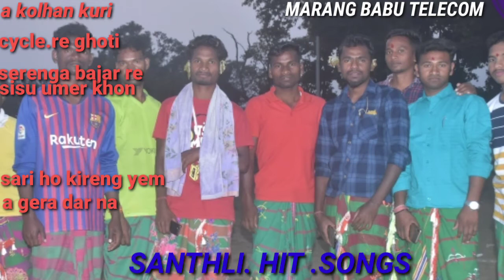Hit SANTHLI SONG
Santhli song is very nice I love santhal DISHOM

Noka GE aro song yel da..pe